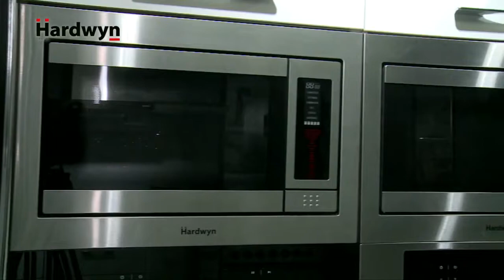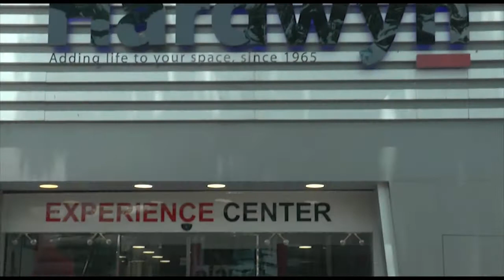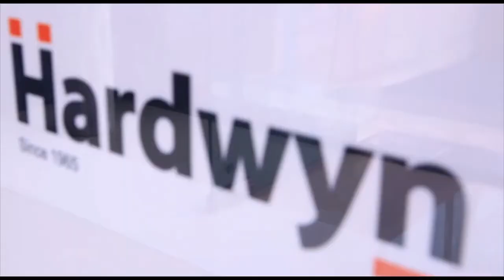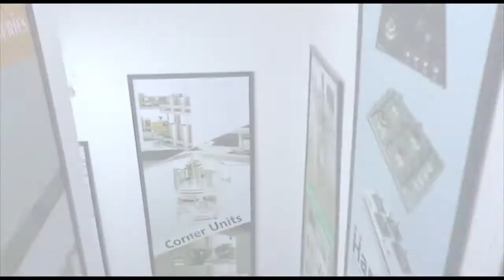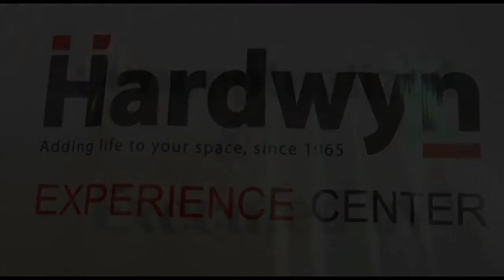Kitchen Appliances Manufacturer ,Architectural Hardware and Glass Fittings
Hardwyn is Provider of Kitchen Appliances ,Door Closers, Handles, Digital Safes, Bathroom Fittings, Kitchen Fittings, Stainless Steel Railings and Balustrades, Floor Springs.